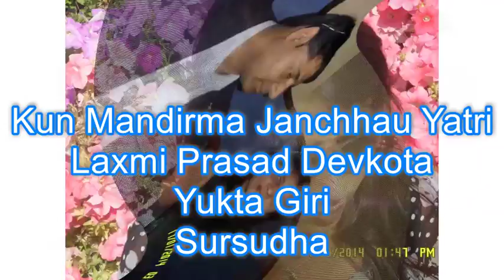Kun Mandirma Janchhau Yatri-Yukta Giri & Sursudha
Journey With Beloved-Laxmi Prasad Devkota